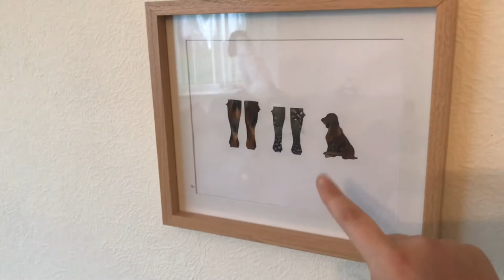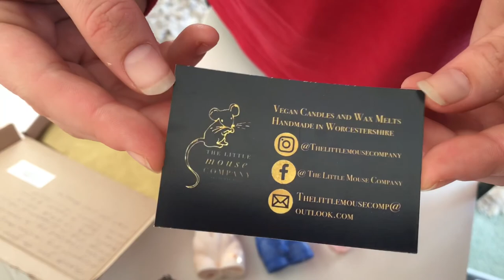Weekly Vlog #1 | mucking out, finally driving | CHLOE BARBER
Welcome back 🥰
This weeks video is a weekly vlog!
I’m finally allowed to drive and join me for a chit chat , mucking out and beach walks